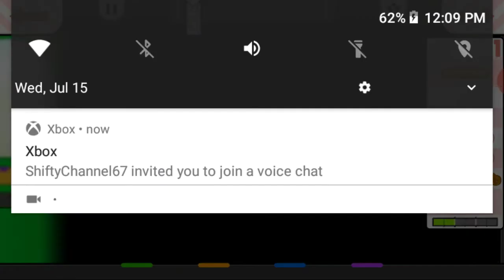Papa Pastaria To Go Gondola 500 Season